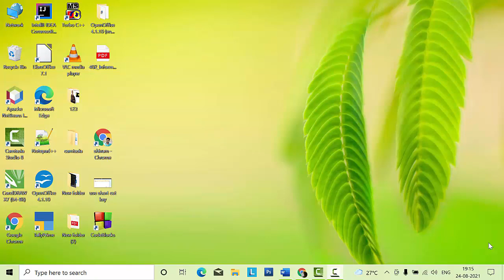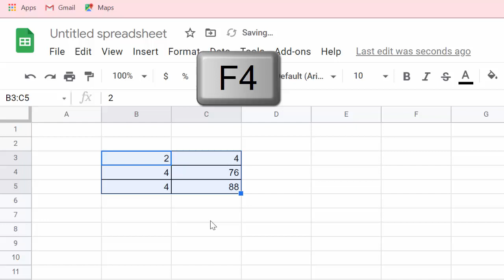New short cut key in Google sheet@COMPUTEREXCELSOLUTION